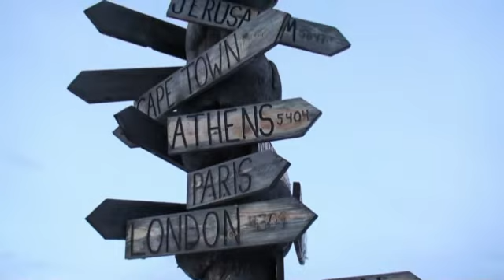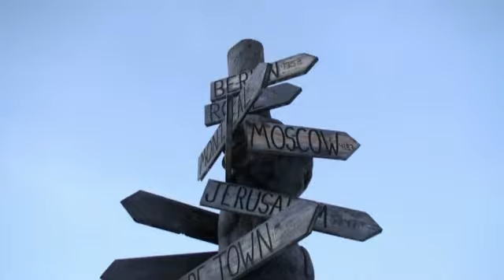ALASKA EN TRINEO 2012 1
MARAVILLOSA EXPERIENCIA INOLVIDABLE Y ALGO DIFICIL